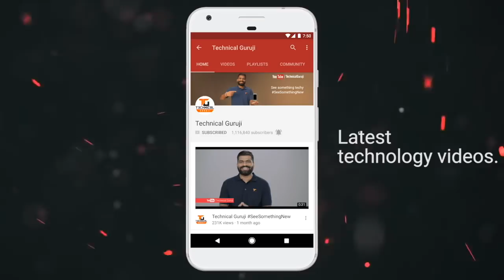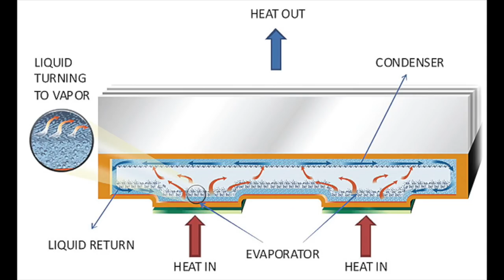Heat Sink? Electronics Heating? Types of Heat Sink? Explained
Namaskaar Dosto, is video mein maine aapse heat sink ke baare mein baat ki hai, heat sink kya hoti hai, ise hum kyu kaam mein lete hai, yeh maine aapko is video mein bataya hai. Mujhe umeed hai ki aapko yeh video pasand aayegi.